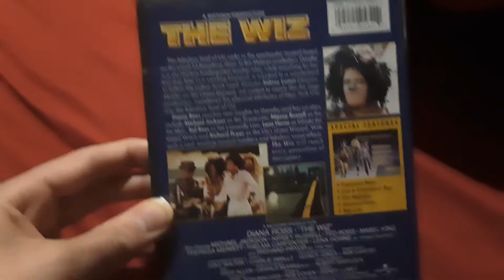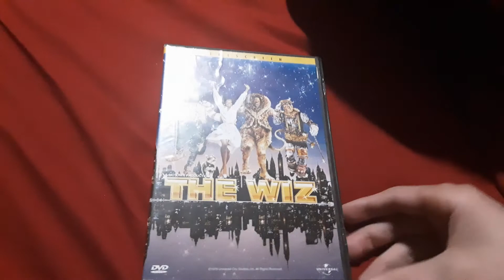The Wiz unboxing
"any ngeative comments you will be blocked and comment removed"